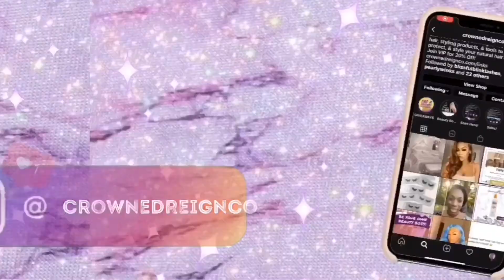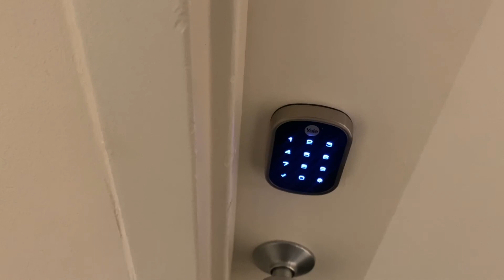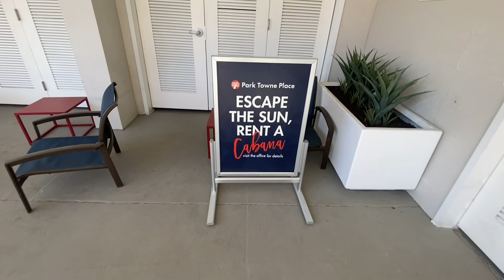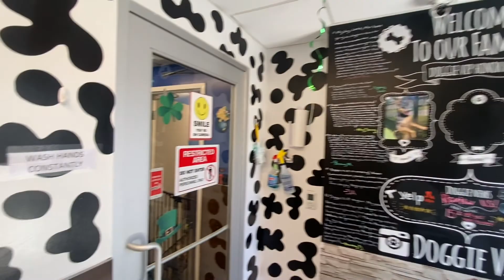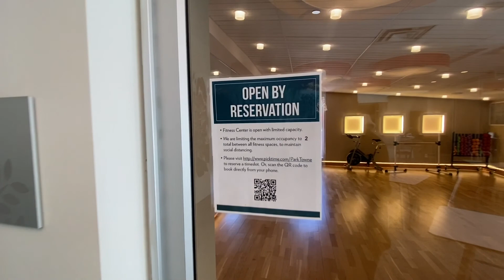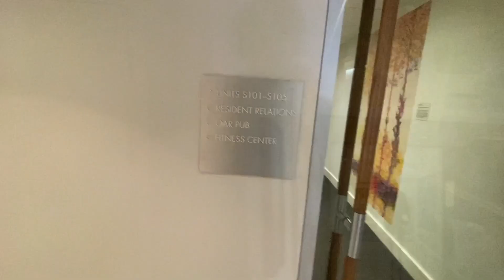PHILLY PENTHOUSE APARTMENT TOUR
When manifesting, your need to visualize your desired result as clear as possible, and one of the best ways to do this is by seeing a physical manifestation of the thing you want, breathing in the smells, feeling it in your hands..Your memory will be the thing that brings your desires to you the fastest. Even though I have no desire to love in to Philly, I still wanted an idea of what penthouse living could be like. This apartment was NOT my ideal place but at least now I know some things I DONT want!

Crowned Reign Co
Eyelash Extensions
KyLashai
MadeByAriJ
BoujeeBarbiee
NishTM
TheRealNyeE
Kanesha
Start A Business
How To Make Lipgloss
25mm Lashes